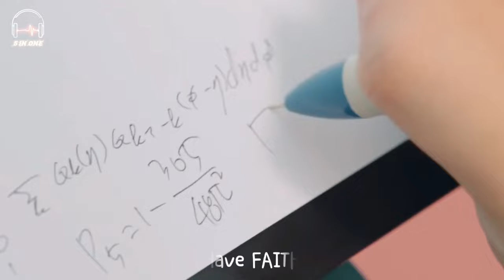📚Study motivation(Melancholia kdrama) Cartoon-On and on feat- Daniel Levi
Maths study motivation!^^

Only own the editing!